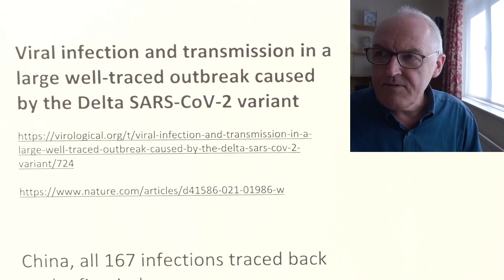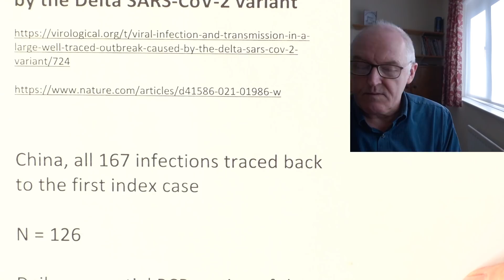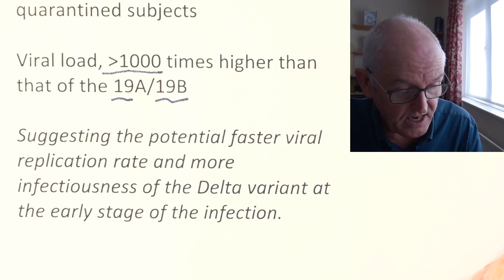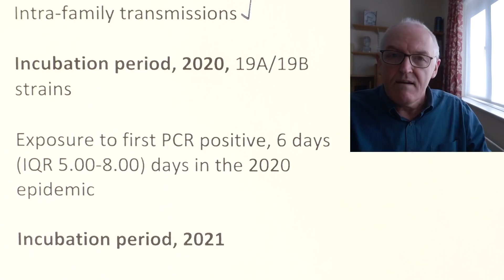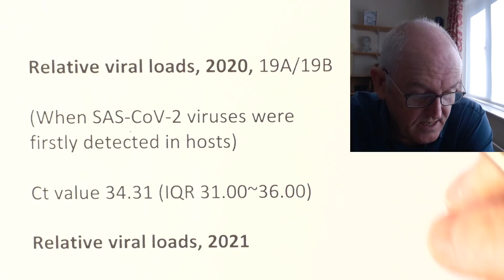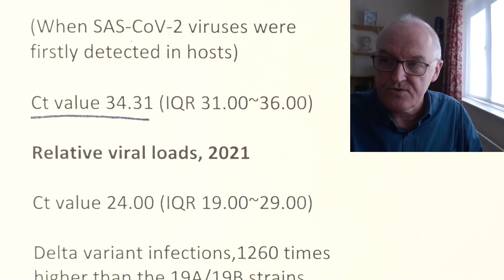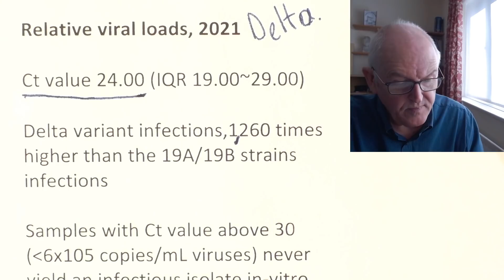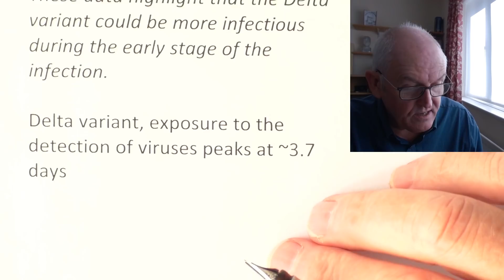Viral load, x 1,200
In case you want to support Our community outreach through donations

USE SENDWAVE or WorldRemit or Western Union
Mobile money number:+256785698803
Country: Uganda
Registered name : Wefwafwa Andrew

Direct link to full version of Community day 2 video

Viral infection and transmission in a large well-traced outbreak caused by the Delta SARS-CoV-2 variant

China, all 167 infections traced back to the first index case

N = 126

Daily sequential PCR testing of the quarantined subjects

Viral load, more than1000 times higher than that of the 19A/19B

Suggesting the potential faster viral replication rate and more infectiousness of the Delta variant at the early stage of the infection.

Disease control measures, including the frequency of population testing, quarantine in pre-symptomatic phase and enhancing the genetic surveillance should be adjusted to account for the increasing prevalence of the Delta variant at global level.

Intra-family transmissions

Incubation period, 2020, 19A/19B strains

Exposure to first PCR positive, 6 days (IQR 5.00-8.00) days in the 2020 epidemic

Incubation period, 2021

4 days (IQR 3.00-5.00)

Relative viral loads, 2020, 19A/19B

(When SAS-CoV-2 viruses were firstly detected in hosts)

Ct value 34.31 (IQR 31.00~36.00)

Relative viral loads, 2021

Ct value 24.00 (IQR 19.00~29.00)

Delta variant infections,1260 times higher than the 19A/19B strains infections

These data highlight that the Delta variant could be more infectious during the early stage of the infection.

Delta variant, exposure to the detection of viruses peaks at ~3.7 days